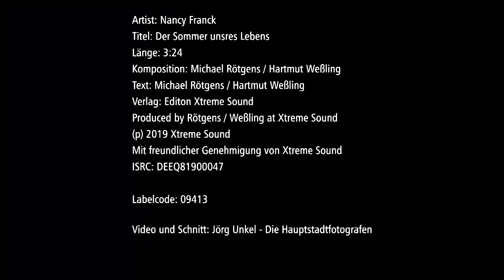Der Sommer unsres Lebens - Nancy Franck (offizielles Musikvideo)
Die gerade mal 19 jährige "Partymaus" Nancy Franck freut sich auf den Sommer 2019 und ist sich ganz sicher "Das wird der Sommer unsres Lebens" !
Mit dazu beitragen könnte daß sie beim diesjährigen Opening im Bierkönig auf Mallorca dabei ist, und eine Woche später sogar ihren ersten Komplett-Auftritt dort hat. Im Gepäck hat sie natürlich auch ihren neuen Song, einen frechen dancigen Hit im typischen Xtreme Sound, mit ganz viel Ohrwurmpotential.
"Einfach so, wir habens drauf, einfach so, komm dreh die Boxen auf" !